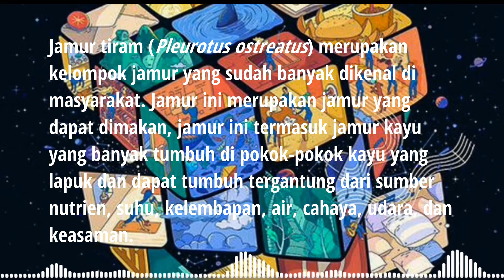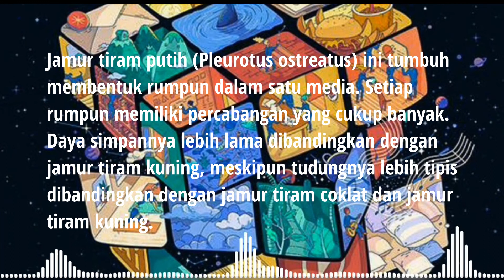Hunting Jamur I Shariayu Rizky Amalia AK I X MIPA 3 I 31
Hunting jamur dan penjelasan mengenai jamur tiram
Shariayu Rizky Amalia AK
X MIPA 3  / 31